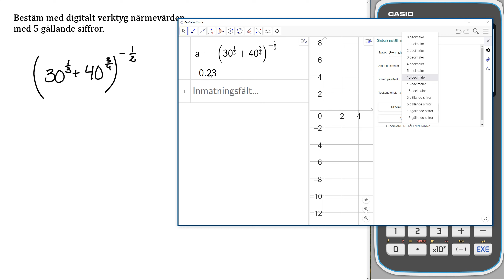Liber matematik 1c 1275 d GeoGebra